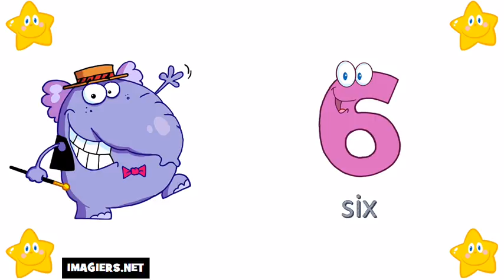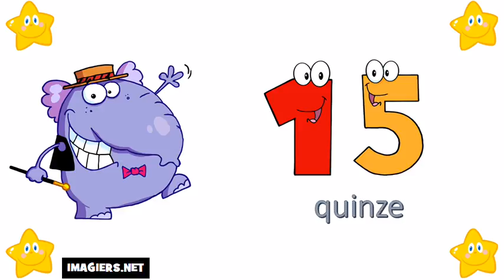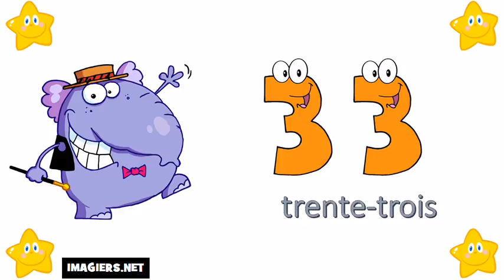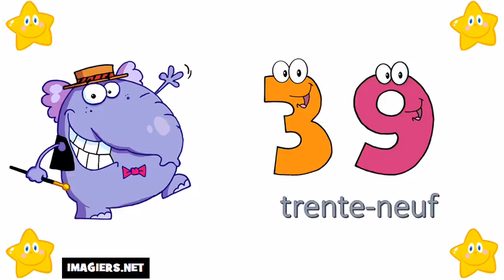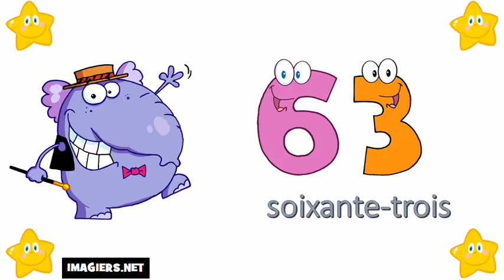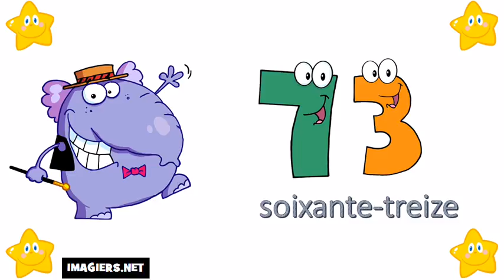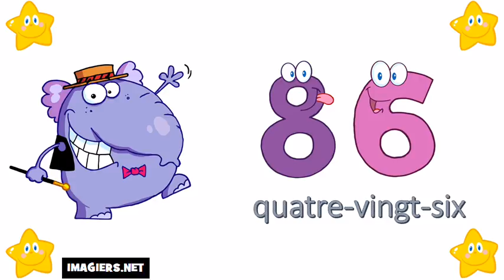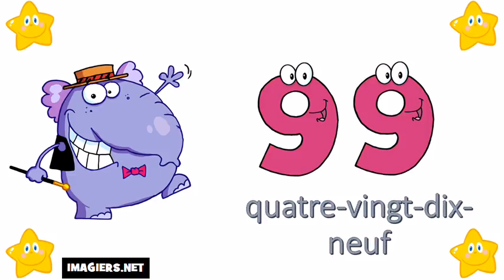Bahasa Perancis Pelajaran # Angka angka dari 0 sampai 100